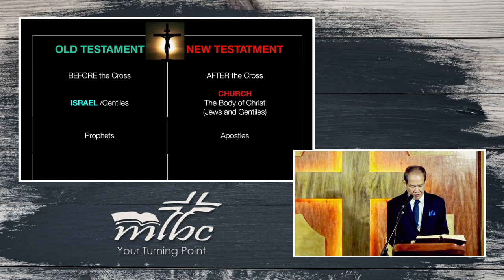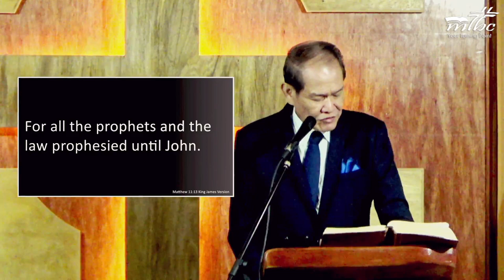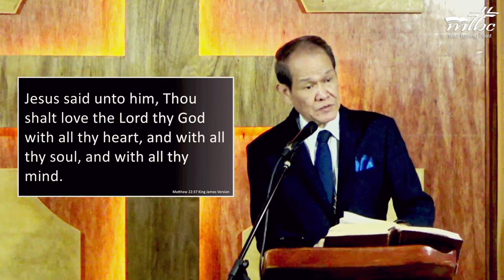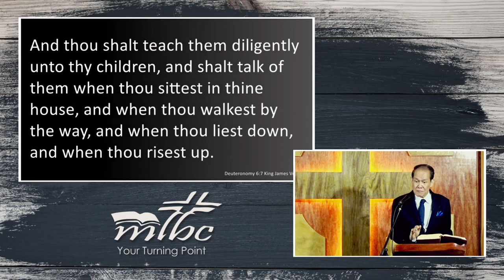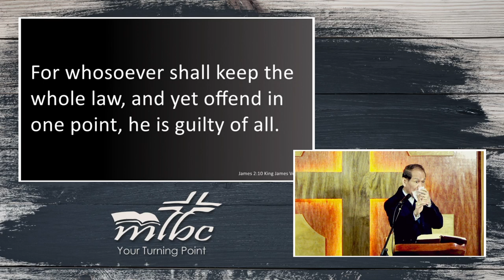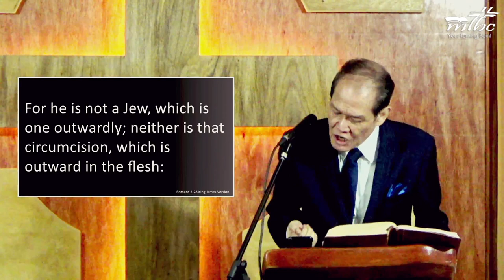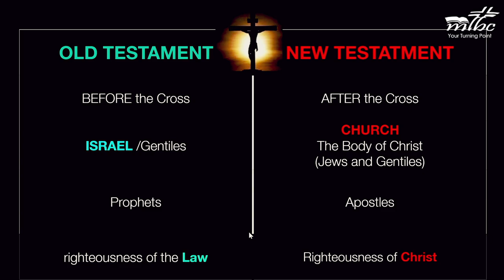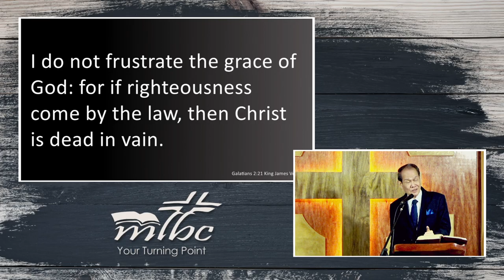Revelation: Prophetic Program vs Mystery Program (Week 3)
Sunday Morning Preaching